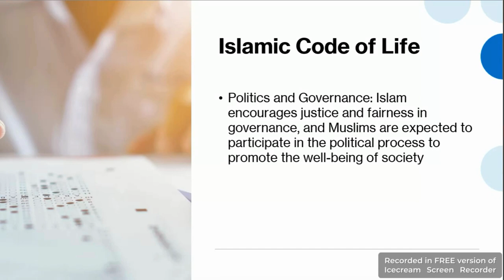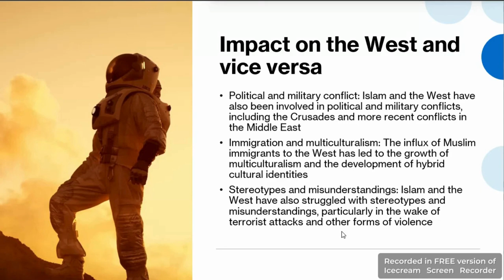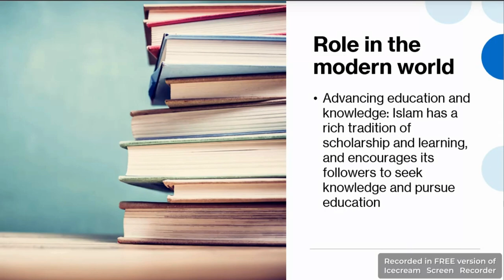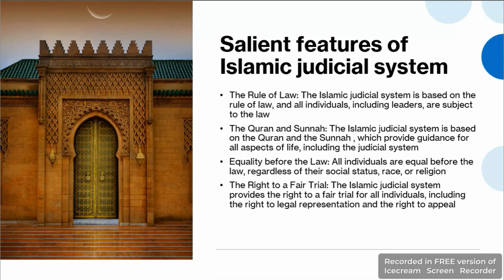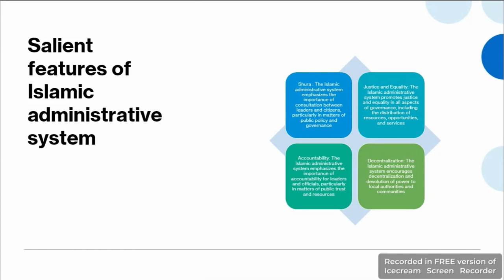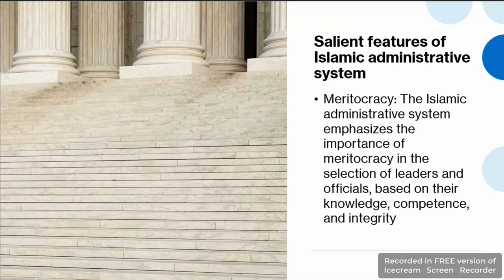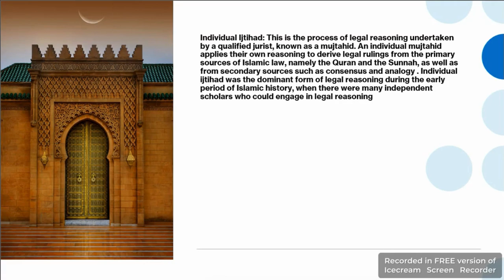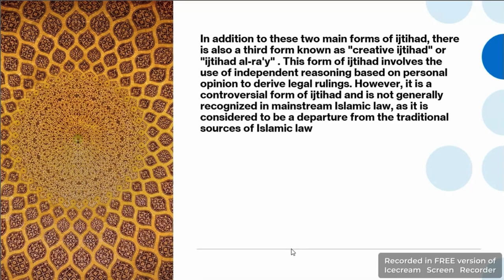Topic : VII. Islamic Code of Life | Islamic Studies | PMS | CSS PMS TIMES